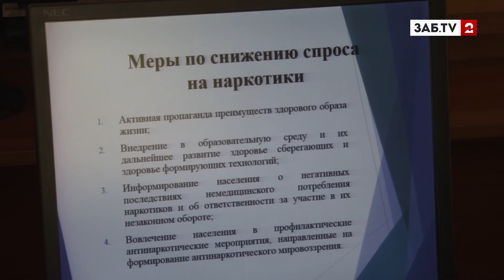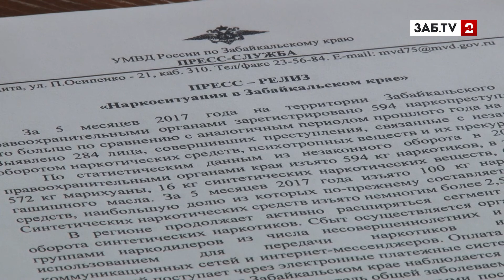Полицейские изъяли десятки тысяч разовых доз синтетики